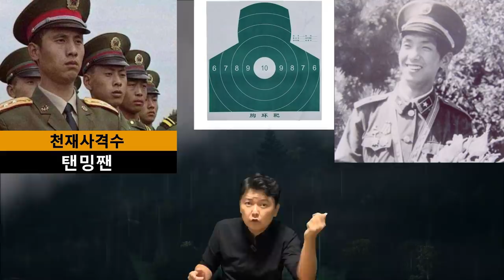혼자서 6000명의 군대와 경찰들과 몇시간동안 전투, 총 75명의 사상자를 낸 희대의 천재사격수 탠밍짼. [상회]